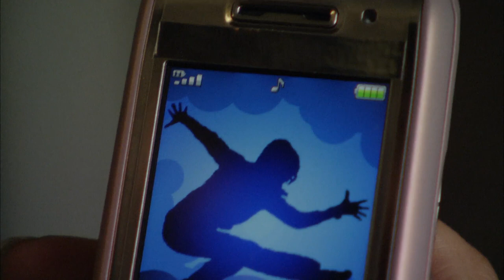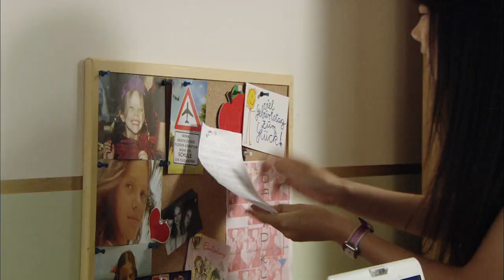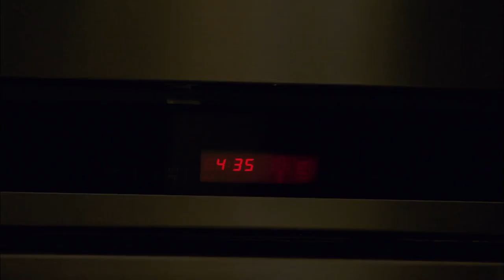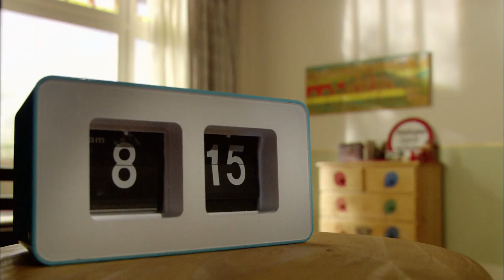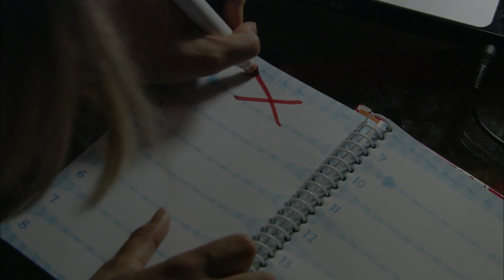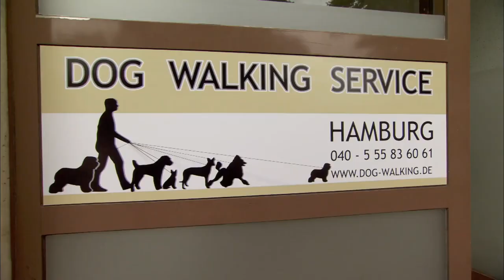A Gurls Wurld Full Episode Compilation #2 - Totes Amaze ❤️ - Teen TV Shows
Join Totes Amaze and A Gurls Wurld in the fantastic compilation of full episodes. In this volume see episodes 6 to 9: